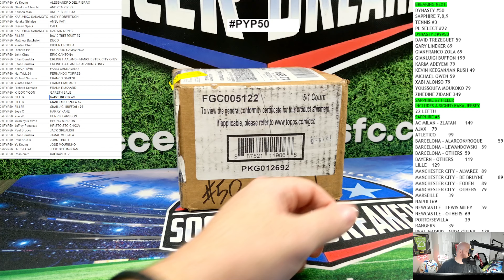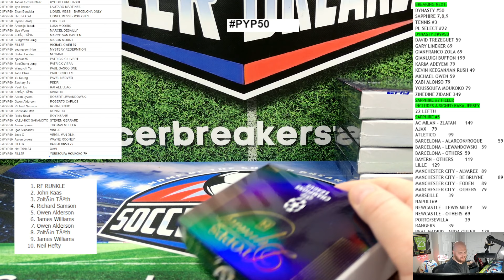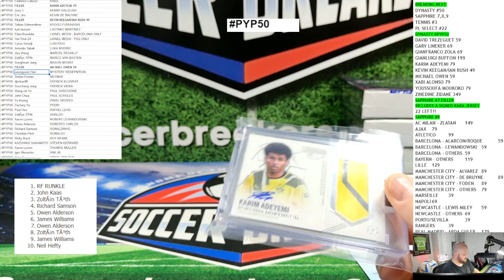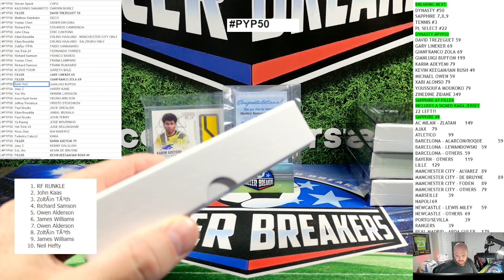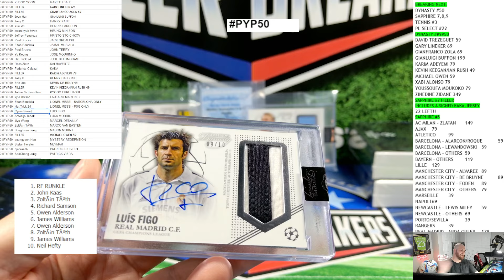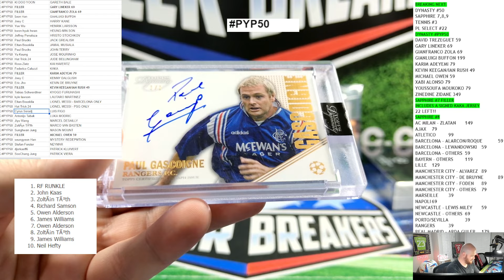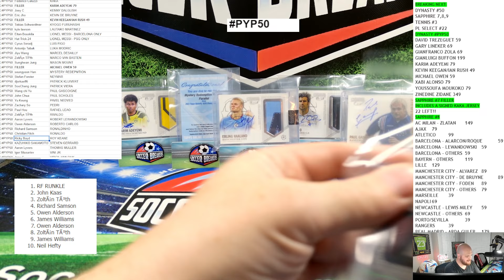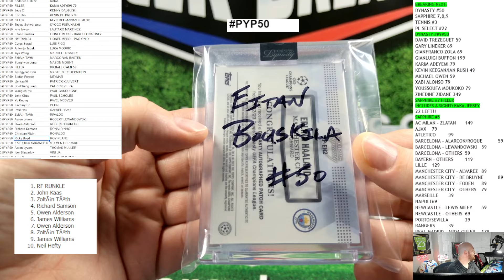2022-23 TOPPS DYNASTY UEFA CHAMPIONS LEAGUE 5 HOBBY BOX, CASE BREAK PYP50 (SOCCER BREAKERS FC)